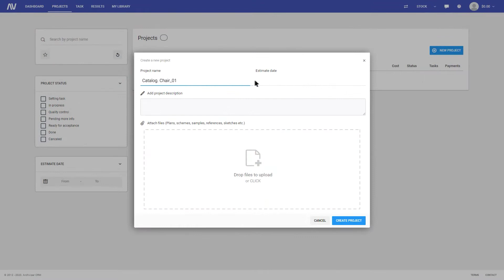What References To Include In A 3D Rendering Brief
In this video you will learn about a typical brief for a product CGI project and what materials you should include in it to get the best result.